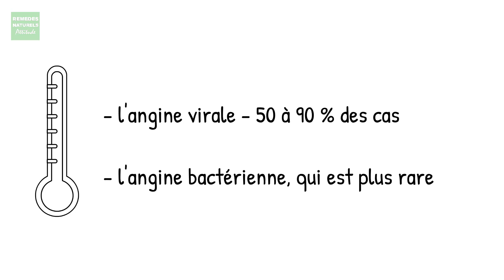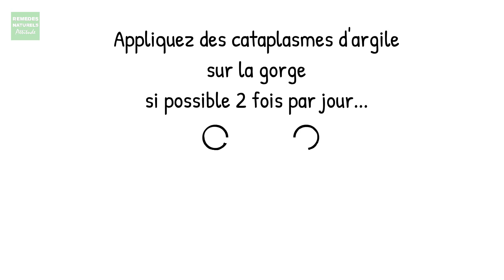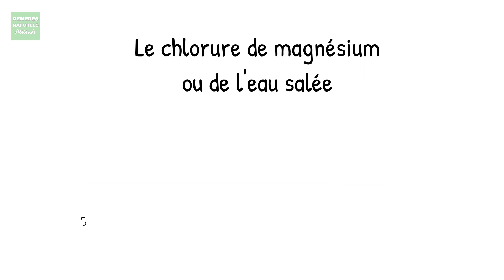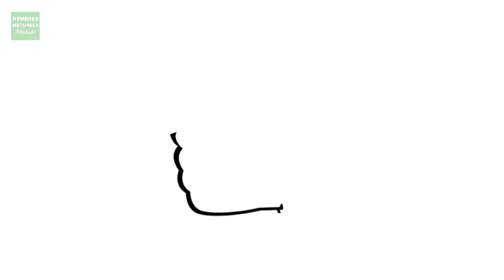⭐️⭐️⭐️ REMÈDE NATUREL ANGINE ⭐️⭐️⭐️ LARYNGITE, PHARYNGITE, ANGINE : VOICI COMMENT LES TRAITER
Vous cherchez un remède naturel contre l'angine ? Laryngite, pharyngite, angine... Voici comment les traiter...

menthe poivrée
chlorure de magnésium
sirop de bourgeons de sapin

👉L'angine est une inflammation aigüe des amygdales, et ces dernières sont parfois enflées.

Mais l'inflammation peut également toucher la gorge et être plus diffuse.
L'angine est généralement accompagnée de fièvre, d'une douleur de la gorge plus forte au moment de la déglutition...

N'oubliez pas de consulter votre médecin habituel afin de soigner et diagnostiquer correctement cette maladie, c'est fondamental.